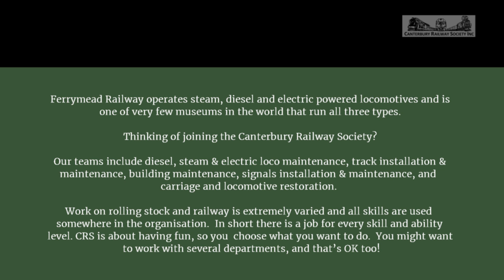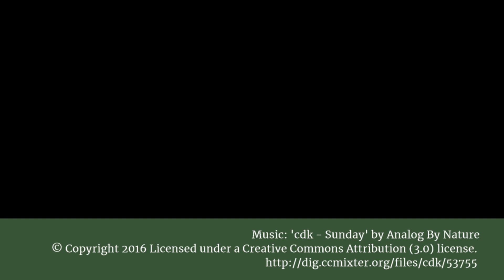Overview of our Rolling Stock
Here's a look at all our rolling stock in action on the Ferrymead Railway.  We operate steam, diesel and electric powered locomotives and we are one of very few museums in the world the run all three types.